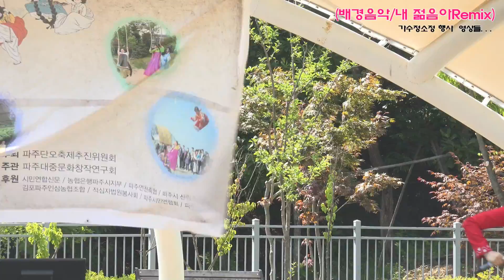트로트 섹시미녀 해피바이러스가수 정소정(사랑바라기,내젊음아(리믹스)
- 상큼발랄 해피바이러스
- 톡톡튀는 트로트요정
- '가수정소정 사랑바라기'